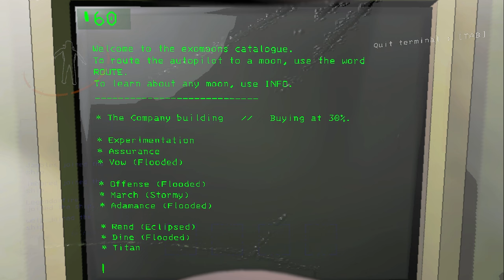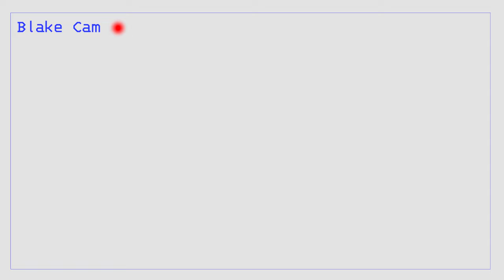Baboon Hawks are TWEAKING in Lethal Company New Update